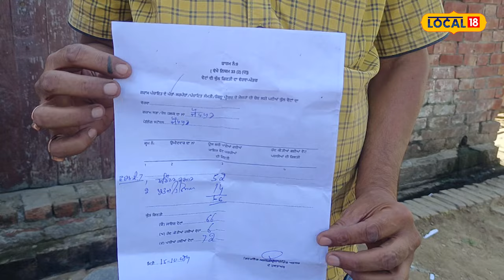Tarn Taran: ਇਸ ਪਿੰਡ ਦੇ ਲੋਕਾਂ ਨੇ ਉਮੀਦਵਾਰਾਂ ਨਾਲੋਂ ਵੱਧ 'ਨੋਟਾ' ਨੂੰ ਪਾਈਆਂ ਵੋਟਾਂ Voted for NOTA